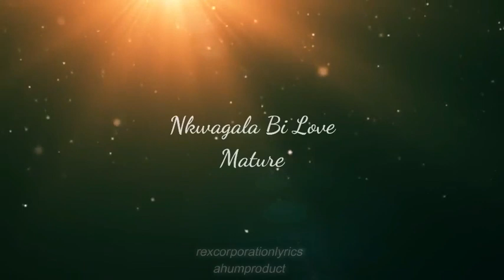Anknown Radio call lyrics 🔥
Back here

So help me help you

Peace